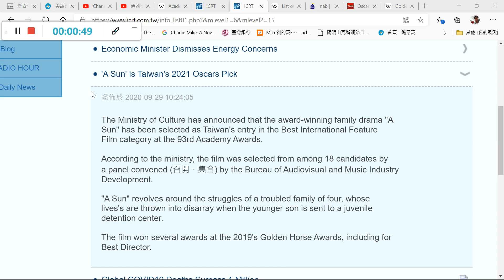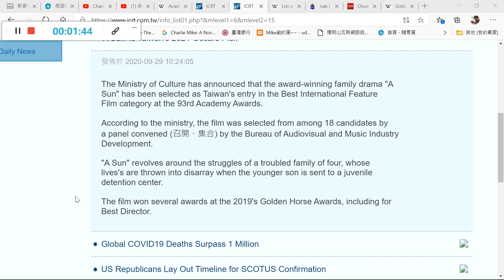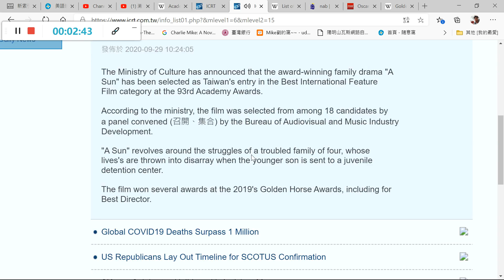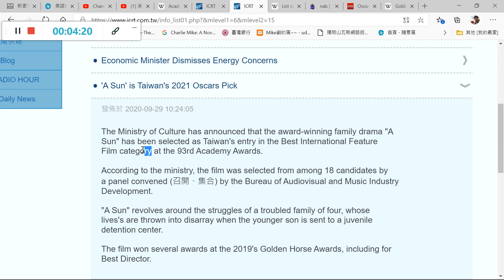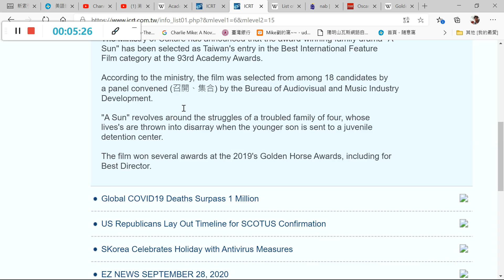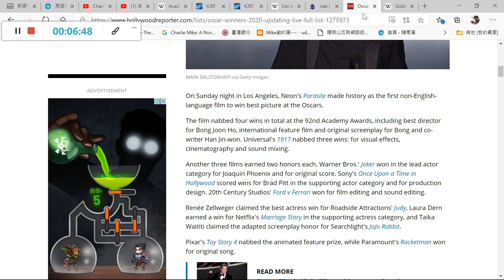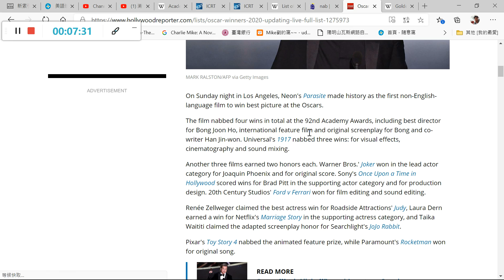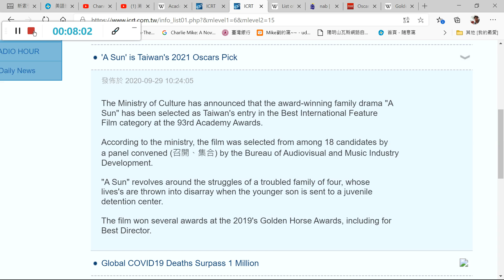如何播報英語新聞（49）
新聞英文朗讀播報訓練